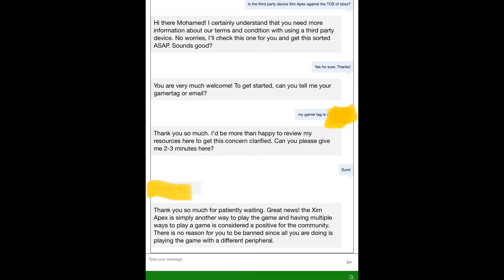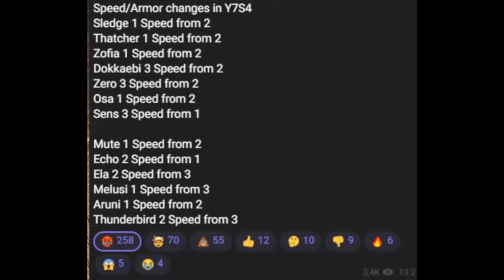All YOU Need To Know About Y7S4 | Rainbow Six Siege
This is an informational video on the new season of Rainbow Six Siege, If you enjoy hit that Sub and Like noww!

Man i just mess around, follow the ig on ssinor6